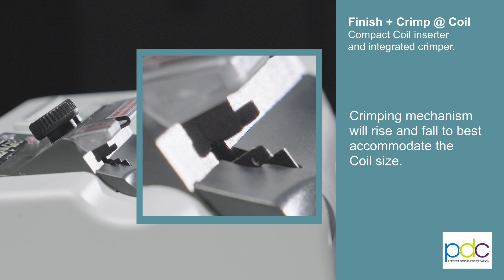Finish & Crimp a Coil - Electric Coil inserter & Crimper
The Finish & Crimp a Coil has adjustable full size rollers, operated by a foot pedal. This means that the operator has both hands free to hold the punched document, so insertion of Coils is fast and easy, even with larger size Coils

Furthermore, the built in electric Coil crimper will make your Coil binding experience easier and faster than ever. Forget about using the manual crimping pliers. With the Finish & Crimp a Coil you will easily & quickly crimp off the excess Coil in your book with a simple press of the foot pedal. Where volume or production demands that the Coil insertion and crimping are kept separate or a dual crimping facility is required, try our Heavy Duty Inserter, the Onyx HD4170 and our double end Coil Crimpers, the TCB (Total Cut & Bend) or the Crimp a Coil.